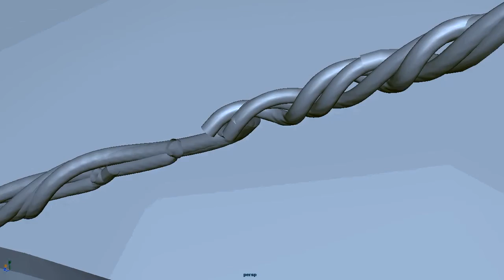3D Character Animation Reel